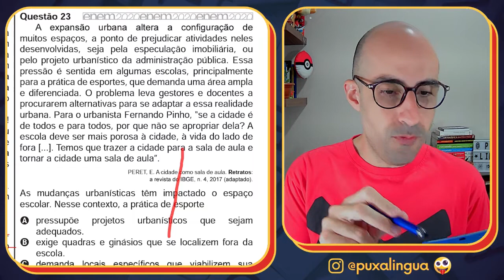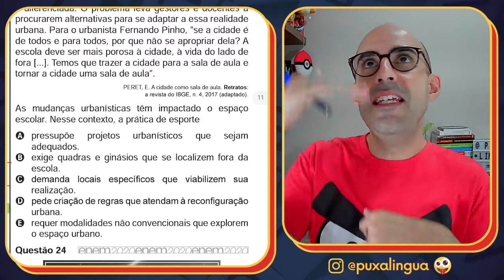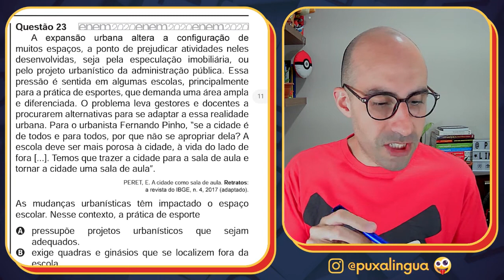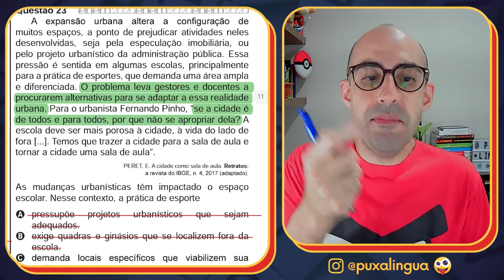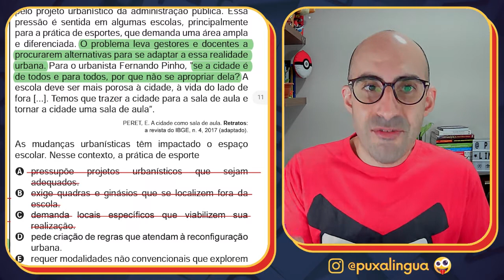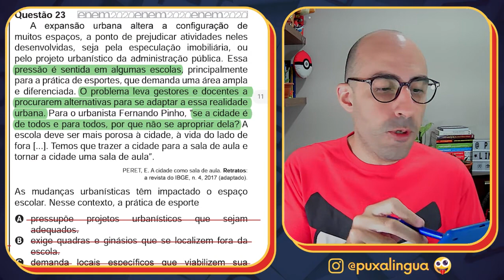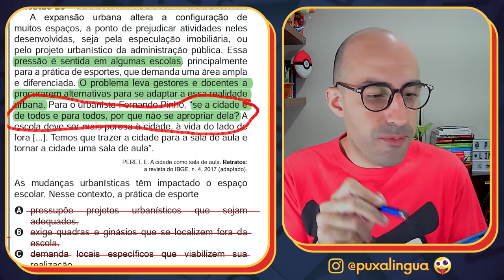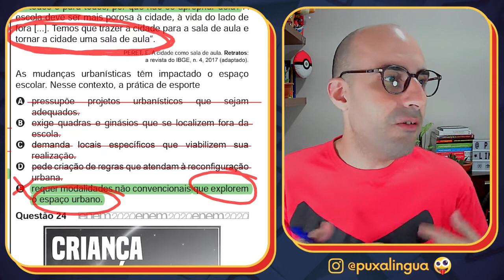[CORREÇÃO DO ENEM] Questão 23 - Enem 2020 (2ª aplicação) - Prova azul ▷ A expansão urbana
Análise, correção e interpretação da QUESTÃO 23 da 2ª aplicação do ENEM 2020, acompanhando pelo CADERNO AZUL.

EQUIVALENTES:
Questão 41 - Prova amarela - Enem 2020 (2ª aplicação)
Questão 11 - Prova branca - Enem 2020 (2ª aplicação)
Questão 08 - Prova rosa - Enem 2020 (2ª aplicação)

TEXTO DA QUESTÃO:

A expansão urbana altera a configuração de muitos espaços, a ponto de prejudicar atividades neles desenvolvidas, seja pela especulação imobiliária, ou pelo projeto urbanístico da administração pública. Essa pressão é sentida em algumas escolas, principalmente para a prática de esportes, que demanda uma área ampla e diferenciada. O problema leva gestores e docentes a procurarem alternativas para se adaptar a essa realidade urbana. Para o urbanista Fernando Pinho, “se a cidade é de todos e para todos, por que não se apropriar dela? A escola deve ser mais porosa à cidade, à vida do lado de fora [...]. Temos que trazer a cidade para a sala de aula e tornar a cidade uma sala de aula”.

PERET, E. A cidade como sala de aula. Retratos: a revista do IBGE, n. 4, 2017 (adaptado).

As mudanças urbanísticas têm impactado o espaço escolar. Nesse contexto, a prática de esporte

A) pressupõe projetos urbanísticos que sejam adequados.
B) exige quadras e ginásios que se localizem fora da escola.
C) demanda locais específicos que viabilizem sua realização.
D) pede criação de regras que atendam à reconfiguração urbana.
E) requer modalidades não convencionais que explorem o espaço urbano.